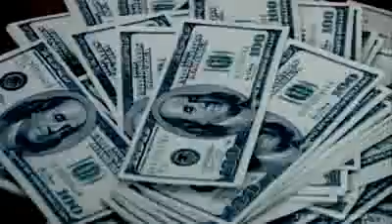Tsetse - Diss To 76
TseTse Diss To 76 Uploaded by Erkhembayar-PlaTiniuM